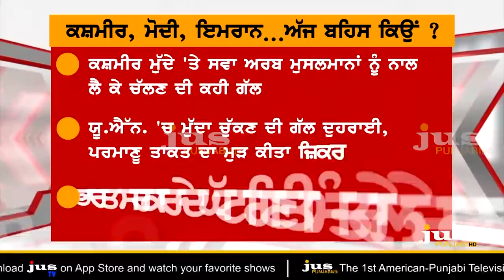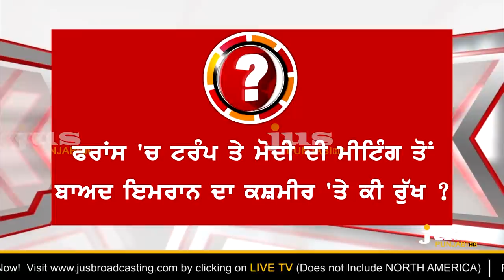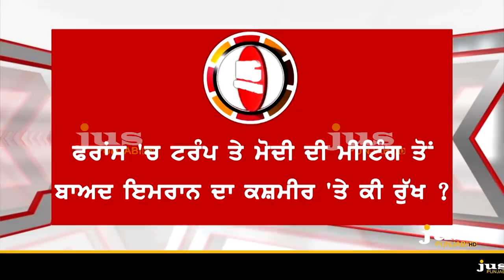Why Imran is Perturbed with PM Modi & Trump Meeting ? || To The Point || Gagan Deep Chauhan